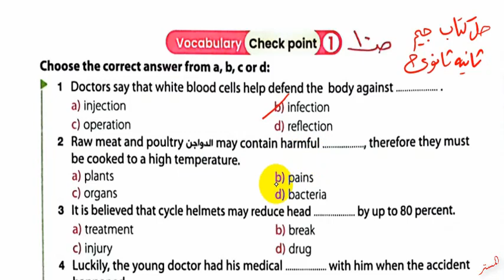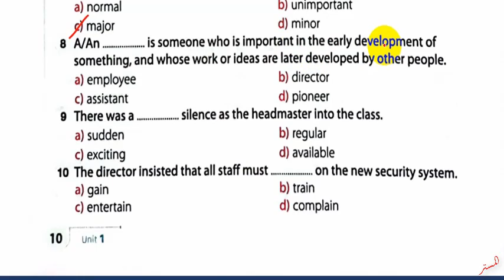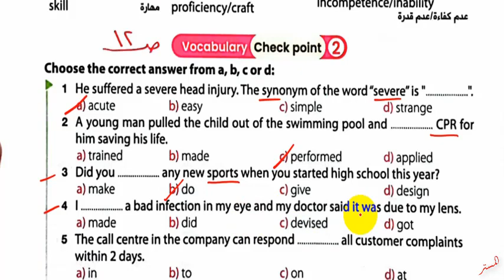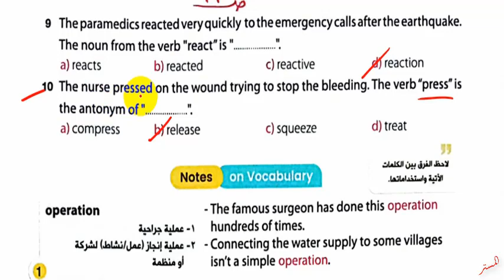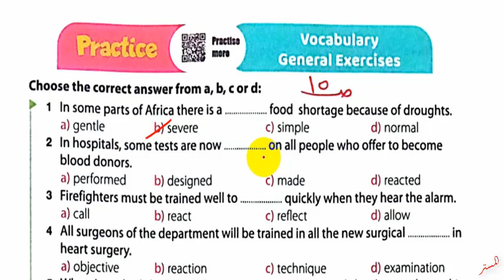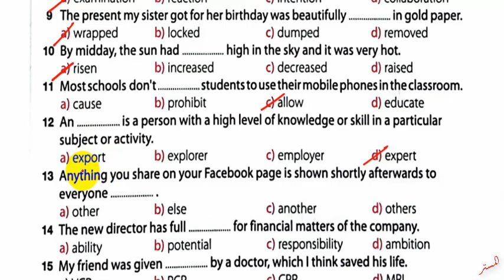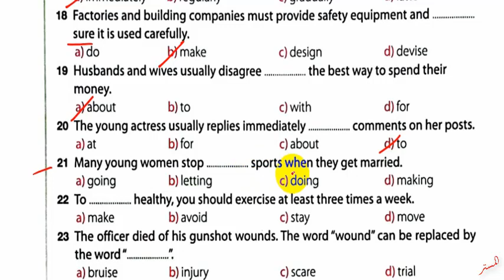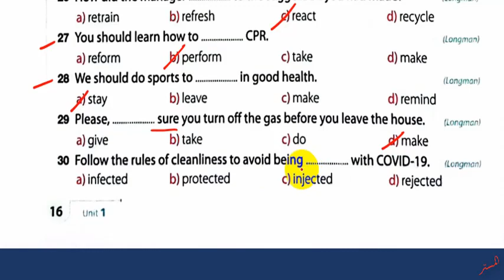حل كتاب جيم 2024 ثانية ثانوي Unit 1 صــ 10 : 16 الدروس 1و2 حل المفردات اللغوية .Vocabulary Ex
نشاهد في هذا الفيديو حل كتاب جيم 2024 ثانية ثانوي Unit 1 الصـفحات 10 : 18 الدروس1و2 حل المفردات اللغوية Vocabulary الوحدة الاولى GEM الترم الاول
حل أسئلة كتاب جيم للصف الثاني الثانوي الترم الاول
حل تدريبات كتاب جيم للصف الثاني الثانوي الترم الاول
حل تمرينات كتاب جيم للصف الثاني الثانوي الترم الاول
اجابات ملخص جيم للصف الثاني الثانوي الترم الاول
حل الوحدة الاولى كتاب جيم للصف الثاني الثانوي الترم الاول
 قناة المستر
المستر